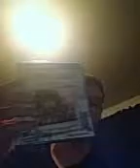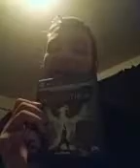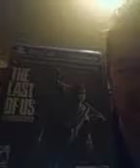Let's play ideas and suggestions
Update got rid of final fantasy 10/2 remastered

potential let's play ideas of games

1 the witcher 3
2 the walking dead game
3 the last of us
4 life is strange
5 beyond two souls
6 dragon age inquisition
7 fallout 4

Let me know your ideas also